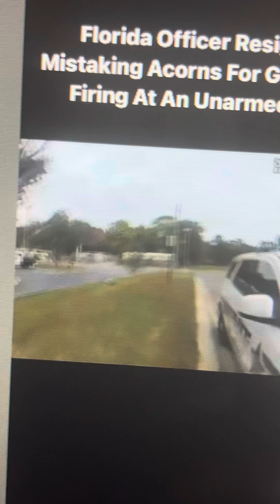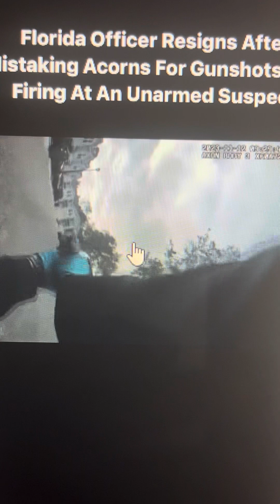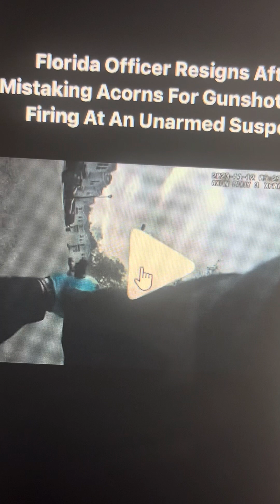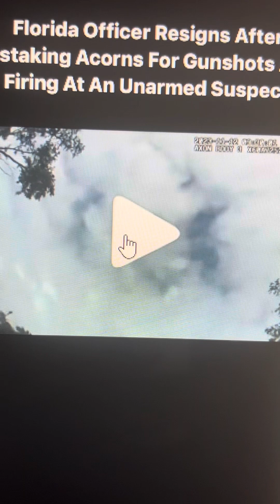why this police officer empty the whole clip ???